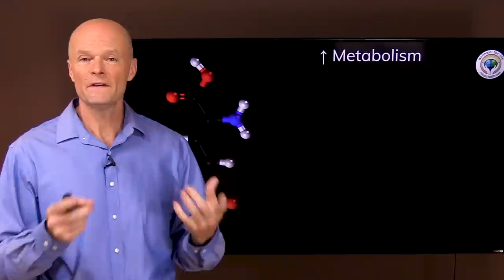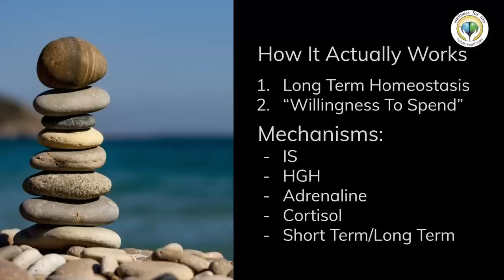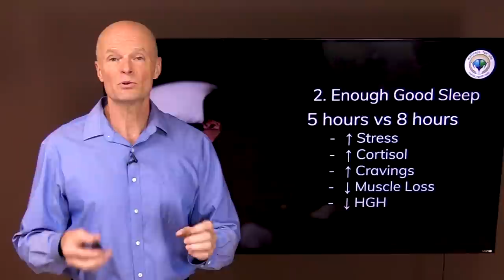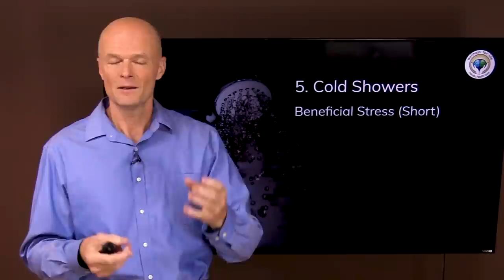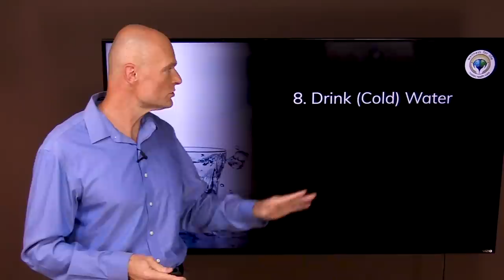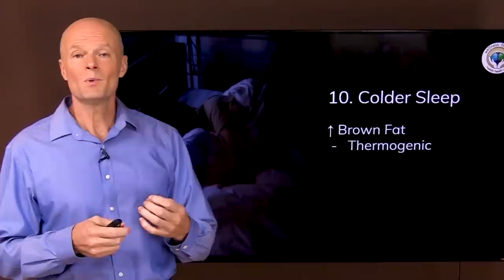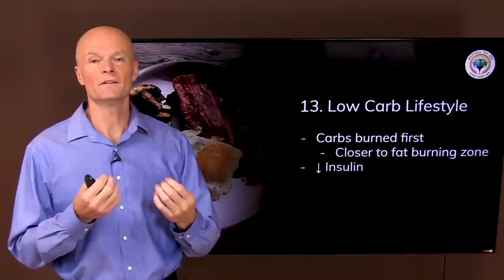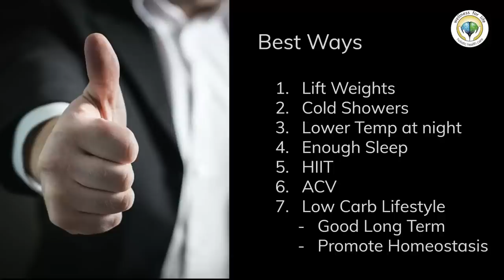10 Ways To Lose More Weight & Burn More Fat While Sleeping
. 10 Ways To Lose More Weight & Burn More Belly Fat While Sleeping. Is It Possible? Find out the ways to lose more weight while sleeping. In this video you will learn the ways to burn more fat while sleeping. Other so-called science-based videos on this topic of burning fat while you sleep often draw the wrong conclusions which can stop your progress & hurt you in long run.

Welcome to Lose Belly Fat by Dr. Sten Ekberg; a series where I try to tackle the most important health issues of the day in a natural and safe way including the benefits of intermittent fasting, fasting and autophagy. Remember to make your comments positive and uplifting even if you disagree with something that was said by me or others.

5920 Odell St
CummingGA 30040